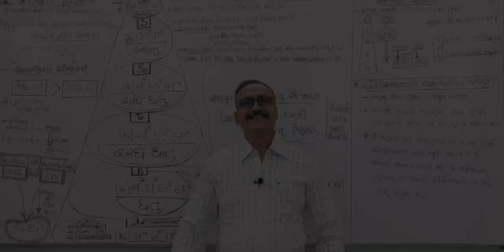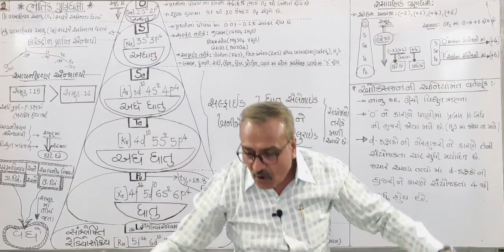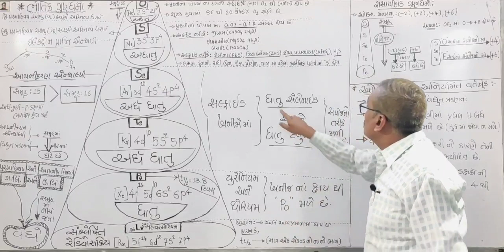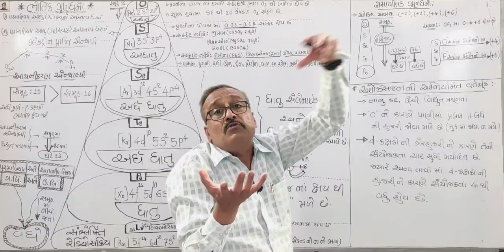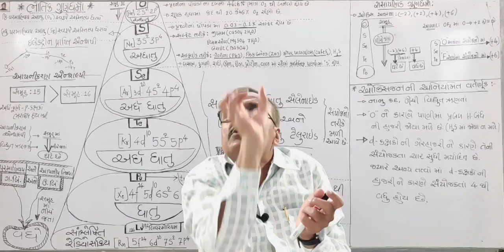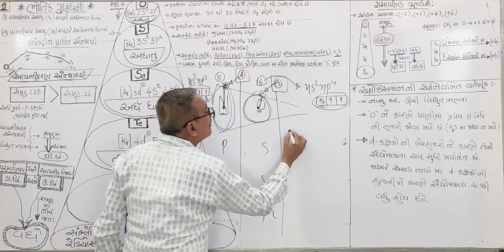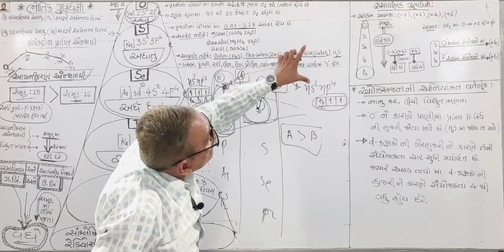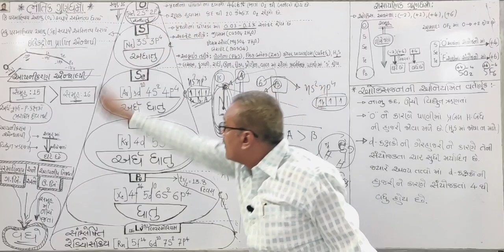Part 8 | Ch 7 | Group 16 Elements | class 12 Chemistry | Praful Sir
Topic Covered : -

Group 16 Elements (7.10)

Occurrence (7.10.1)
praptisthan

Electronic Configuration (7.10.2)
electroniya rachna

Atomic and Ionic Radii (7.10.3)
parmanviya ane aayniya trijya

Ionisation enthalpy (7.10.4)
ayanikaran enthalpy

Electron Gain Enthalpy (7.10.5)
electronprapti enthalpy

electronegativity (7.10.6)
vidhyutrunta

physical properties (7.10.7)
bhautik gundharmo